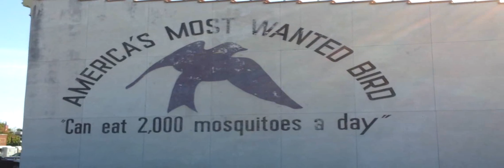Purple Martin Capital of the Nation Griggsville, Illinois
Griggsville, Illinois was featured in the book Weird Illinois for its status as the Purple Martin Capital of the Nation.